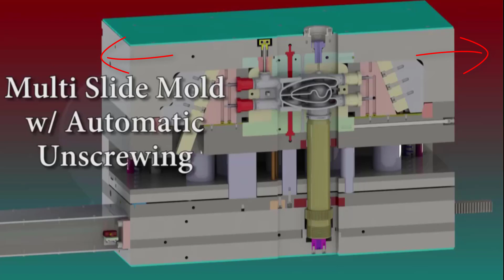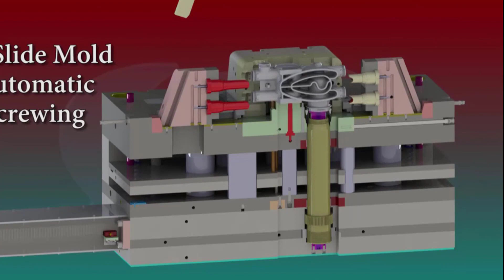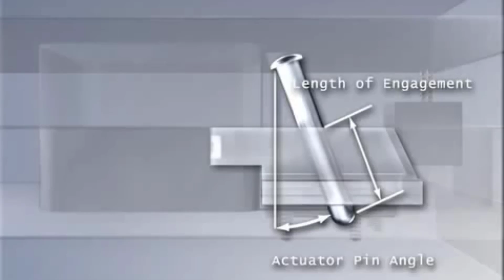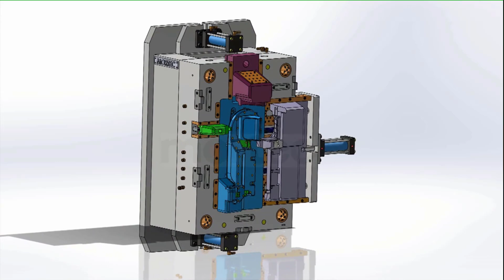PMMMP 14 slide mold قالب بزلاق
ما هو القالب بزلاق ؟
وما هي نقاط الاختلاف بينه وبين القالب التقليدي؟
وما هي النقاط الحرجة فيه؟
سلسلة من الحلقات  بتعرفك الخمس محاور الاساسية لبناء مشروعك و تقدر من خلالها تختار نقطة البداية الخاصة بيك